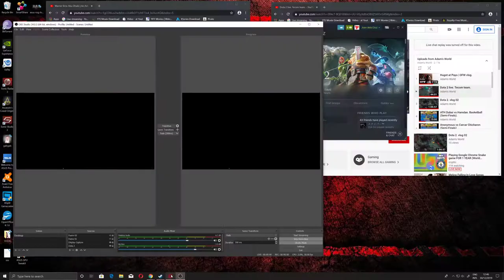DOTA || Defense Of The Ancients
Defense of the Ancients (DotA) - is a multiplayer online battle arena (MOBA) mod for the video game Warcraft III: Reign of Chaos (2002) and its expansion, The Frozen Throne. The objective of the game is for each team to destroy their opponents' Ancient, a heavily guarded structure at the opposing corner of the map, which is based on the "Aeon of Strife" map for StarCraft. Players use powerful units known as heroes, and are assisted by allied teammates and AI-controlled fighters. As in role-playing games, players level up their heroes and use gold to buy equipment during the mission.

TOP VIDEOS For NewTubers:
How to DESIGN your channel
How to GROW your channel
How to CHECK your WATCH HOUR

CAMERA -
Sony A7iii
Sony A9
CONDENSER -
F8 Soundcard
TIMELAPSE -
GoPro Hero 5
EDITING SOFTWARES -
FinalCut Pro, Photoshop CC
LAPTOP -
Macbook Pro
MONITORS -
2 SAMSUNG Screen
PC -
CPU Cooler Master Liquid, Thermaltek, Graphic card GTX